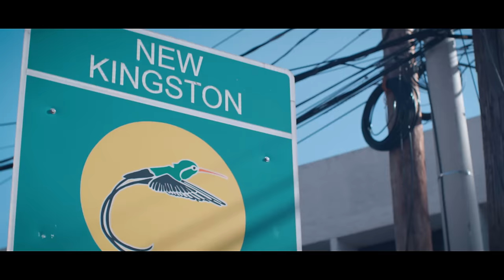Runkus x Jesse Royal x Royal Blu x Kabaka Pyramid x Munga Honorable - 5Gs (Official Music Video)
Official music video for “5Gs” performed by Runkus x Jesse Royal x Royal Blu x Kabaka Pyramid x Munga Honorable

Shot by Robert “Krusha” Harriot
Directed by Mykal “Kush” Cushnie
Edited by Tim Foresta
Drone shots by Meeksie Thomas (Sky Beyond Society)
Visual Production by Runkus Music, Smartkid Records, Mykal “Kush” Cushnie, LatyKim Gordon
Produced by Runkus Music, Walshy Fire
Mixed and Mastered by Romario “Runkus” Bennett (G.)

"5Gs" is written and composed by Runkus (BMI) / Jesse Royal (Entertainment One / BMI) / Royal Blu (BMI) / Kabaka Pyramid (KGN Six LLC/Ultra (ASCAP) / Munga Honorable (Jack Russell Music Ltd./BMI) / Smartkid (Smartkid Records / JACAP/BMI) / Foresta (GEMA)